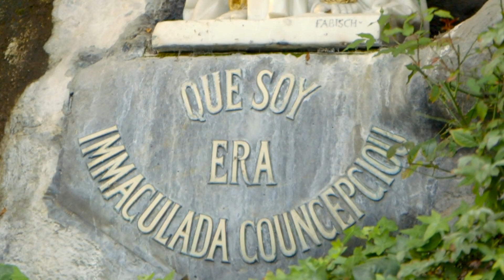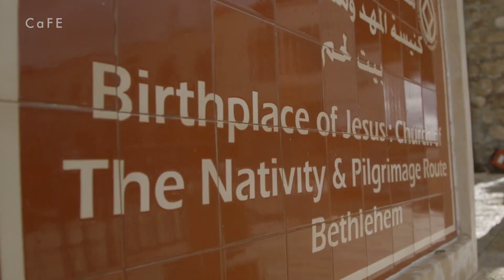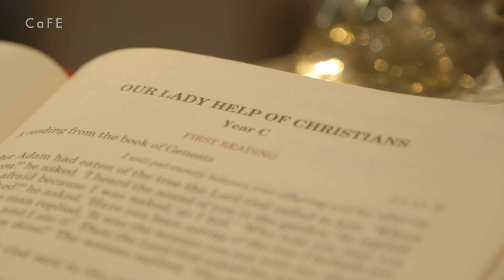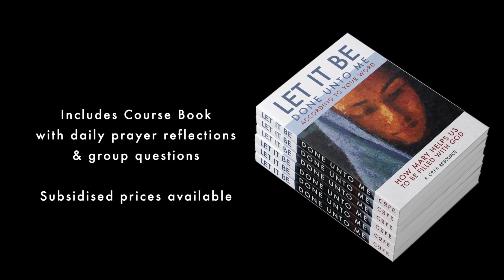Lourdes - how Mary helps us to know God better